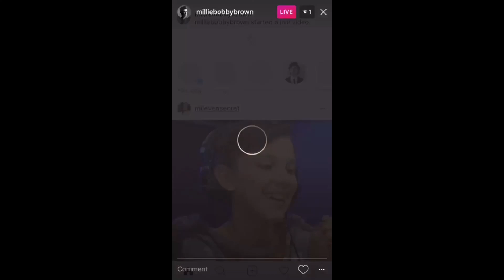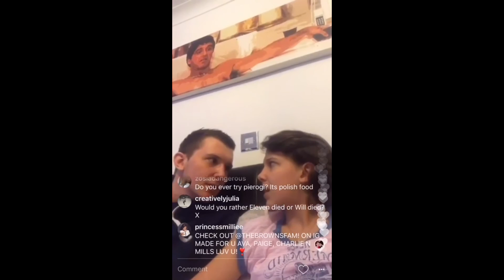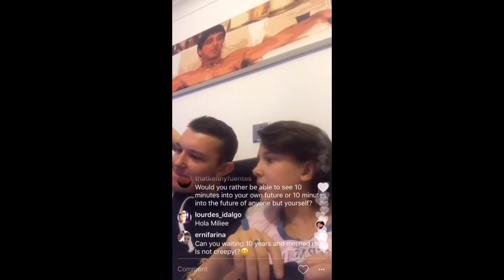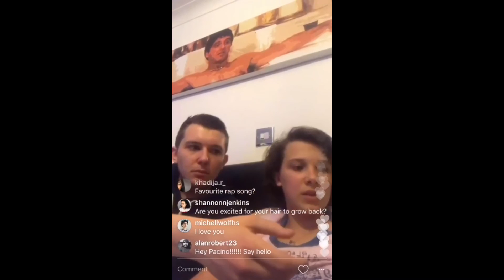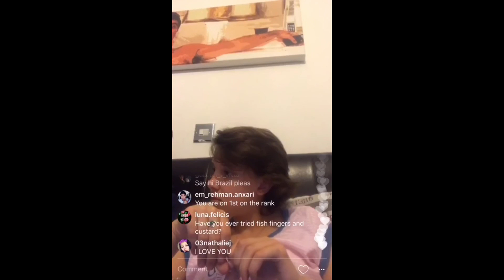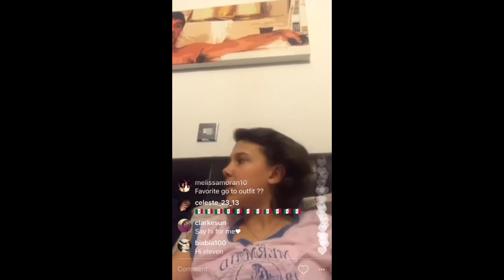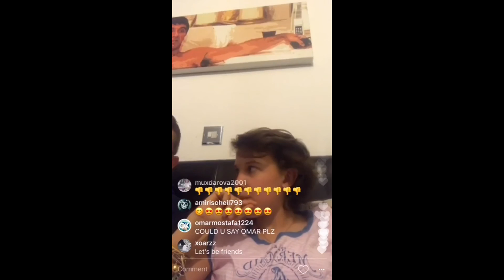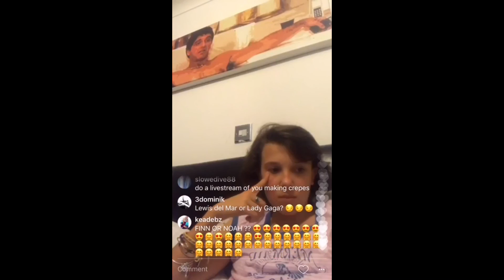Millie Bobby Brown Livestream (8th of March)